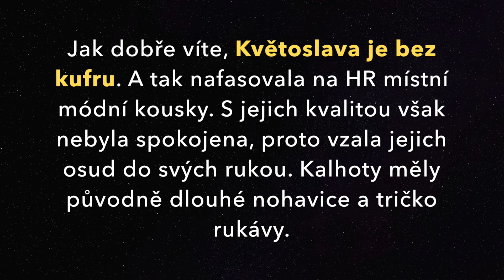day7 Jak se Květoslava krejčí stala